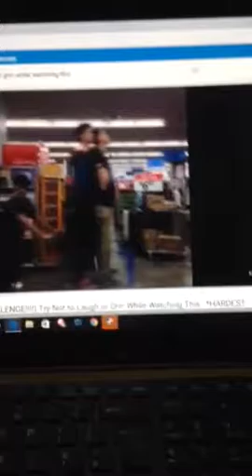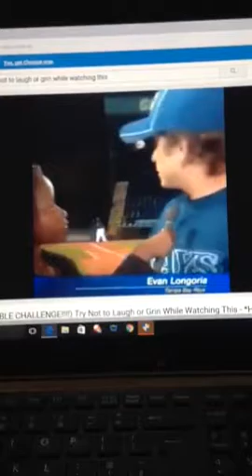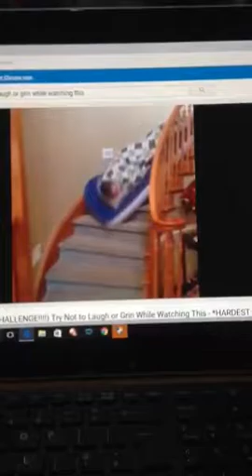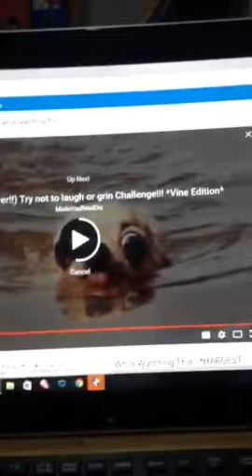Try not to laugh challange